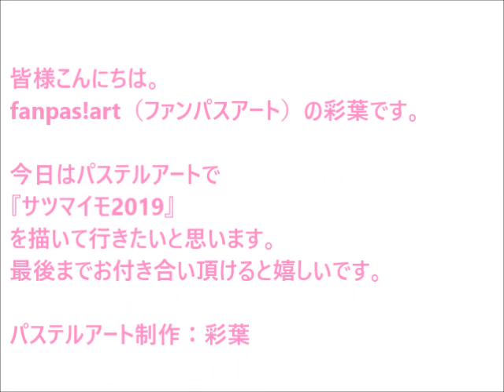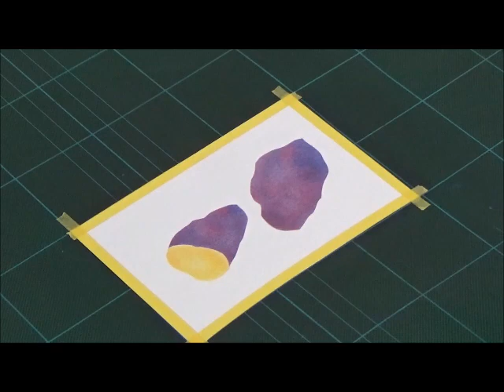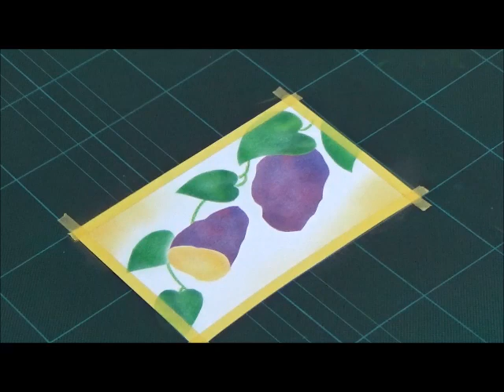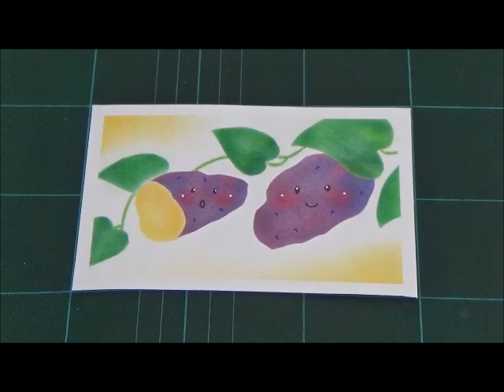パステルアート324「サツマイモ2019」の描き方 100均パステルでチャレンジ！楽しく描こう★